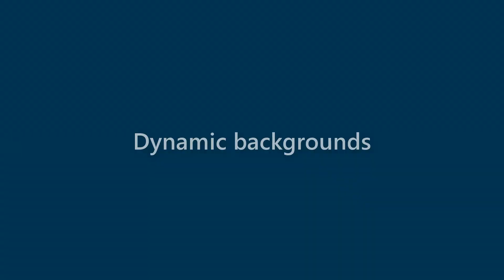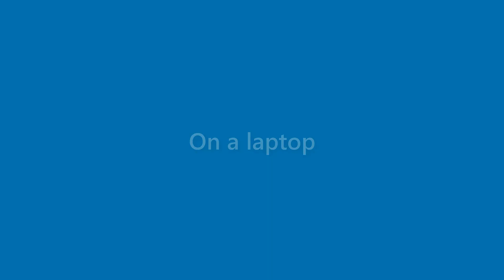Beau Whitney - appearance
Name Look - Beau Whitney - appearance. In this video we present "Beau Whitney" name look and feel in various scenarios.
This video will cover:
How does "Beau Whitney" look as a personal letterhead?
How does "Beau Whitney" look on a business card?
How does "Beau Whitney" look on a computer/laptop screen?
How does "Beau Whitney" look with different background colors?
How does "Beau Whitney" look with various fonts?